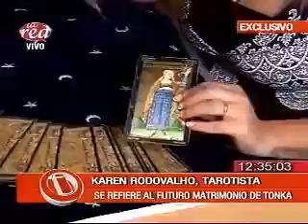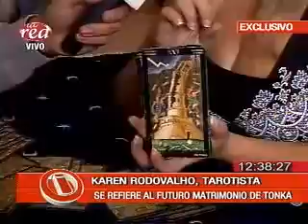22dic tarot 360p